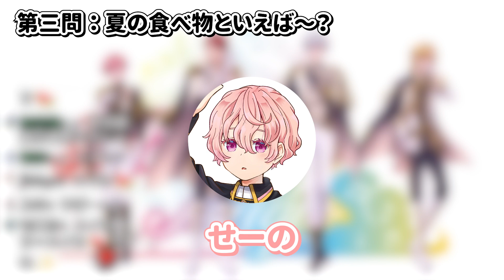【切り抜き】以心伝心！仲良し歌い手グループなら分かる…はずなのに！？【ブルマジ/BL】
BL×歌い手×シェアハウスの胸キュンストーリー！

マシュマロにいろいろ質問・ご意見くださいね